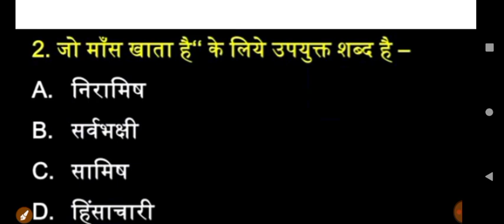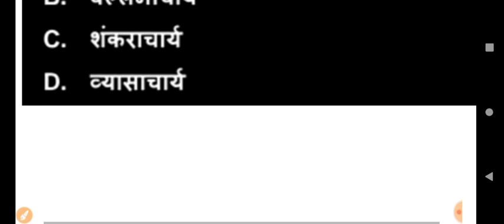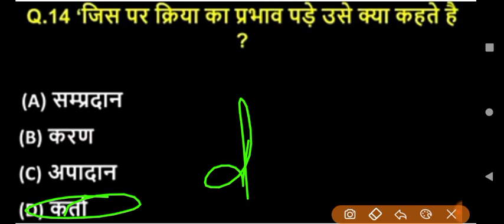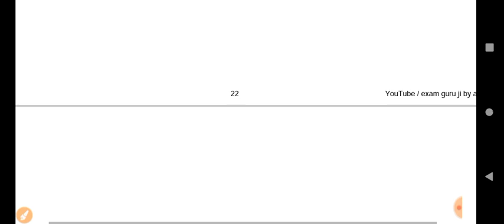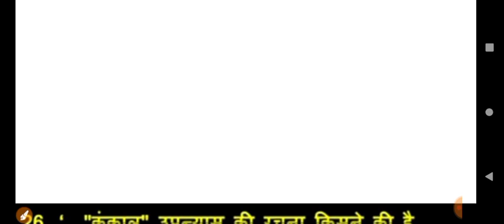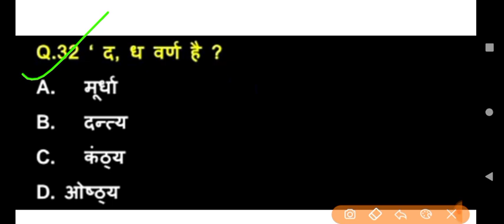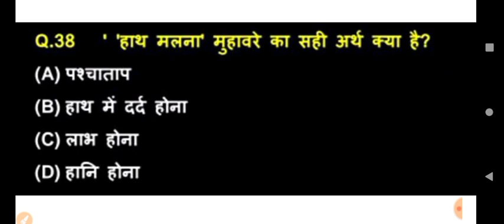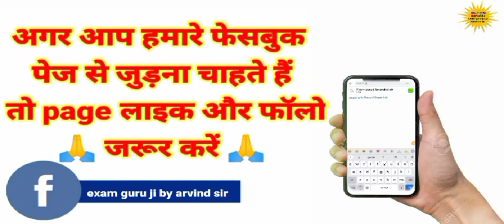UP POLICE HINDI CLASS | HINDI MOCK TEST | ASSISTANT OPERATOR HEAD OPERATOR